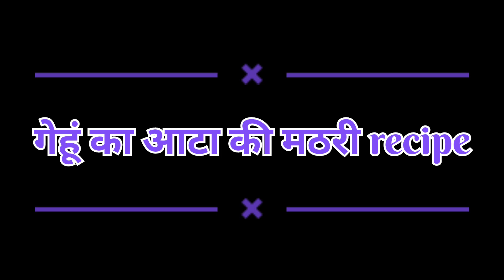गेहूँ के आटे से बनाये एकदम नया तरिके की खस्ता मठरी जो इस्से पहले कभी नहीं बनाये होंगे